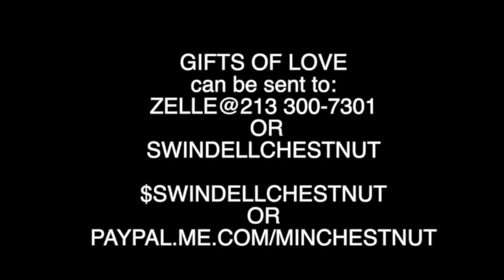ACTS OF THE APOSTLES PART 10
A day in the life of PETER healing Eneas and raising Dorcus from the dead and giving the Holy Spirit to the Gentiles, with Minister Chestnut.